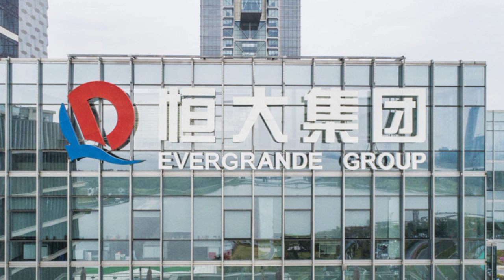ចិនចាប់ខ្លួនបុគ្គលិកគ្រប់គ្រងធំអចលនទ្រព្យ បង្ករអោយមានការភ័យបារម្ភ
The police action was intended to establish a criminal case in a “timely” manner, which will be conducive to the recovery of damages and may reduce losses suffered by investors, it added.

The statement said the detention of the Evergrande employees would have “a positive significance in regulating and stabilizing the financial market.”